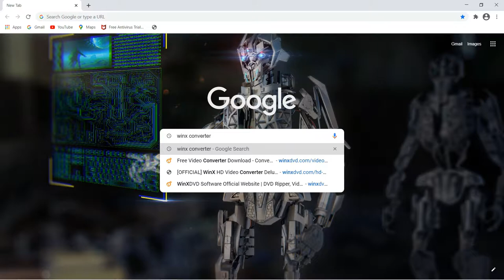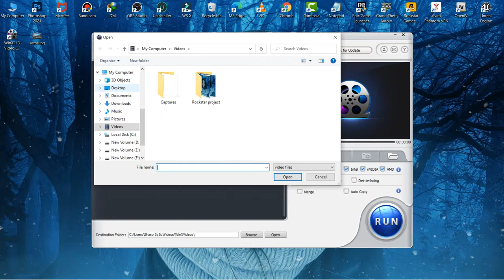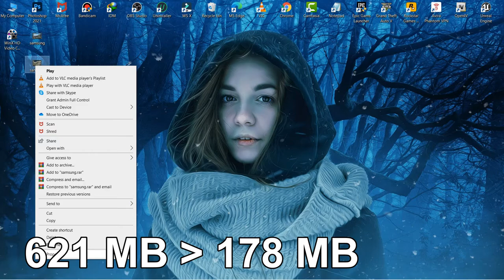Compress Large Video Files Without Losing Video Quality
How to Compress your video file size if you have large size of video footage and you want to reduce the size without losing quality then here is quick guide I'm going to introduce you a useful tool which will help you to compress your large size videos let's watch.